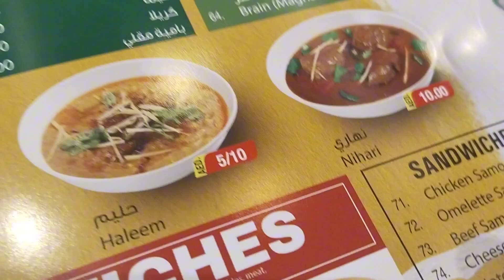SINAMAHAN KO SI KAYE AT KUMAIN KAMI SA CHIK BAIK || MarMarz Vlog